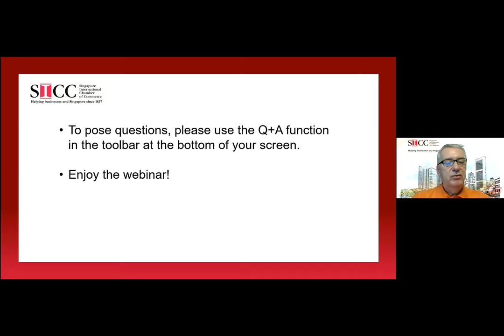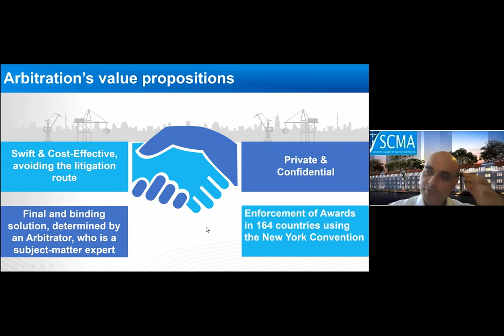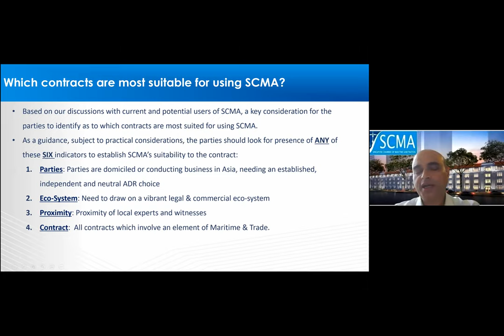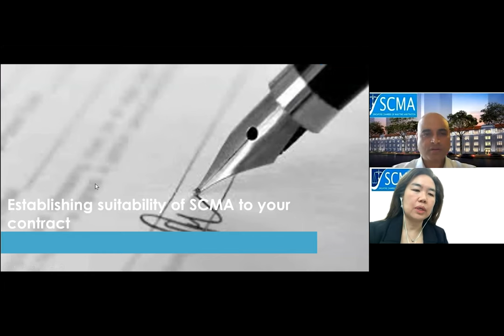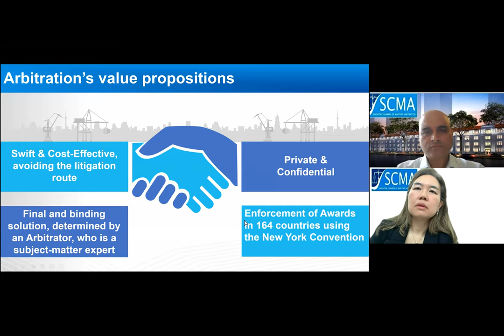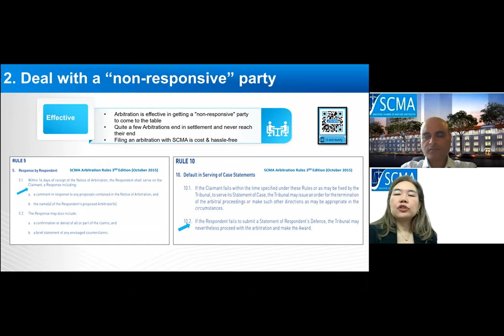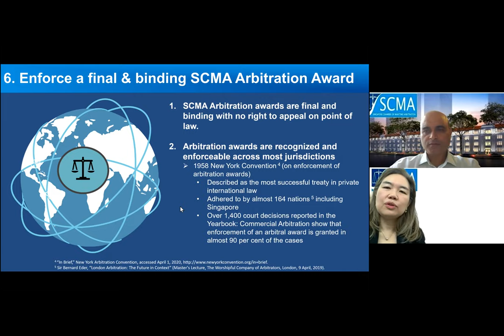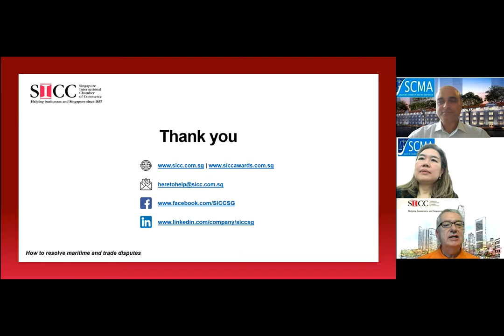How to resolve maritime and trade disputes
At this webinar on how to resolve maritime and trade disputes, our guest speakers, Mr. Punit Oza, Executive Director and Ms. Corina Song, Vice Chairman explained the Singapore Chamber of Maritime Arbitration (SCMA) model and its relevance to the maritime sector. Punit covered the following key areas in his presentation:

1. The major types of maritime and trade disputes
2. How to choose the most cost effective and relevant dispute resolution mode, and
3. How to choose the relevant dispute resolution seat and forum

Punit stressed the importance of including a provision in business contracts for parties to have the option to use arbitration to resolve disputes. Corina, in her capacity as Partner, Allen & Gledhill LLP, talked about the practical aspects of arbitration and the features of the SCMA model.

Many thanks to Punit and Corina for their time and for the information they shared. Thanks, too, to members of the audience for their presence and questions.